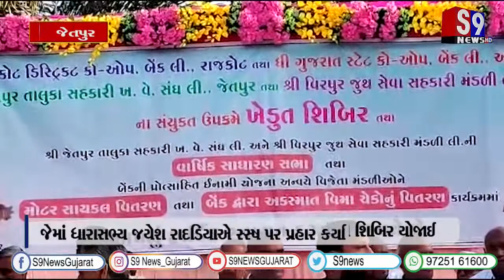જેતપુર : સહકારી સંઘ અને વીરપુર જૂથ સેવા સહકારી મંડળીની શિબિર યોજાઈ